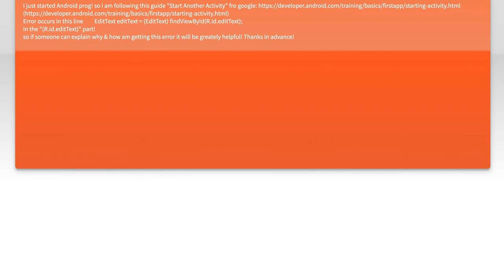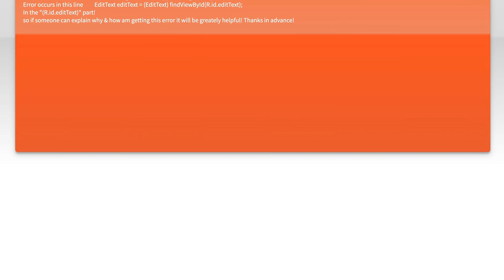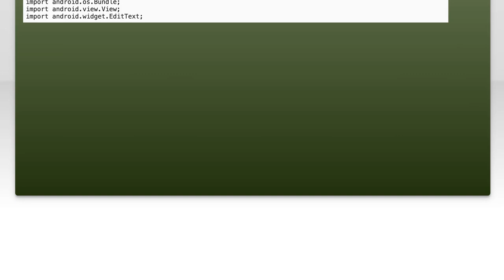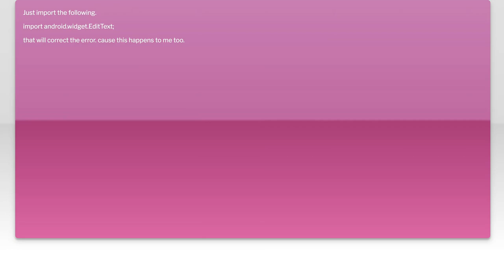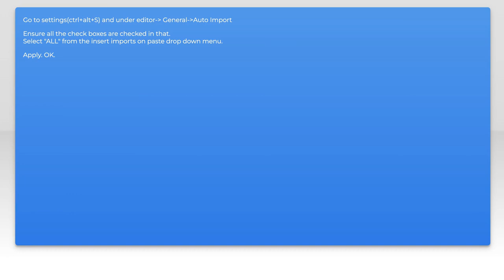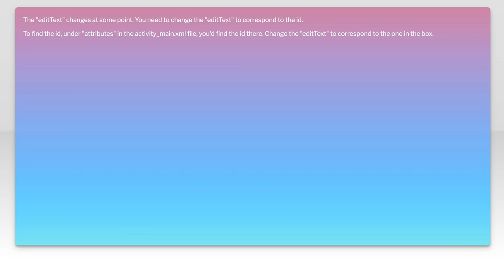cannot resolve symbol 'editText'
android: cannot resolve symbol &#233

Related to: android